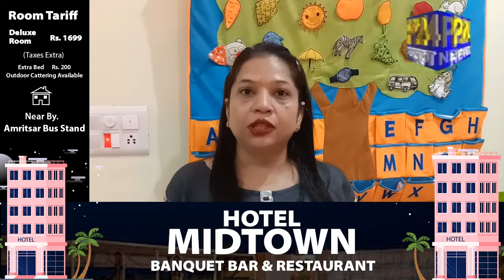Ludhiana : एन्क्लेव किड्जी प्री स्कूल में कोवशील्ड फ्री वेक्सीन केम्प का आयोजन || P24 News